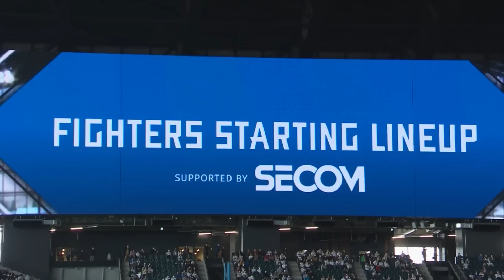【フ】フライング…テイク2、ヨ・ロ・シ・ク【まとめるほどではないまとめ】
真剣勝負の中だから逆にこのように惹かれるシーンもたくさんある。プレーだけが野球の魅力の全てではないからこそ贈りたい、「本日のまとめるほどではない」まとめ。